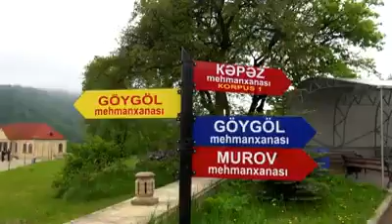Azerbaijan Baku janglat..+971 588 27 3388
For more info in Baku (Business, Education & Tourism) any time contact On Whatsapp Number.
English, Azeri & Russian Languages
 In English & Urdu
(What's app available too)